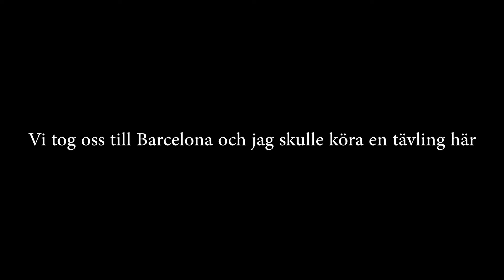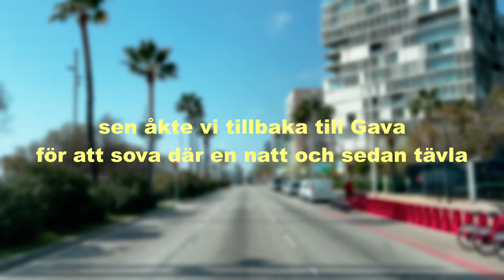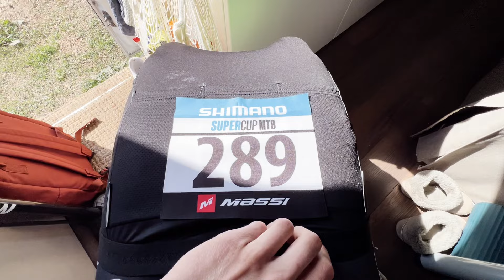TAR ÅRETS FÖRSTA UCI POÄNG | VLOG 128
I den här videon så åker vi till Barcelona. Vi träffar Rebeckas föräldrar och får se så himla mycket fint i och runt omkring Barcelona.
Jag kör en tävling och det går riktigt bra! Blir en hel del cykelsnack men det får ni leva med ;)

Credits to @massobeats for the music used in this video!
🎥 Kamera: Sony A7C, Gopro 7 Black, Iphone 13 Pro

💸 Hjälp mig att bli större på Youtube och finansiera min elitsatsning via en donation på Paypal (ALLA bidrag är guld värda!)

🔫 Är du intresserad av en Massagepistol? Köp en Achedaway på länken nedan och få 25$ rabatt (avdrages i kassan)

⚡ Inpeak effekt-mätare är en riktigt prisvärd och smidig effektmätning till mtb, racer eller gravel. Använd koden "Jesper-200" för 200kr rabatt på ett redan prisvärt sortiment hos dom

👍 Lämna en stor tumme upp för att supporta mig 👍